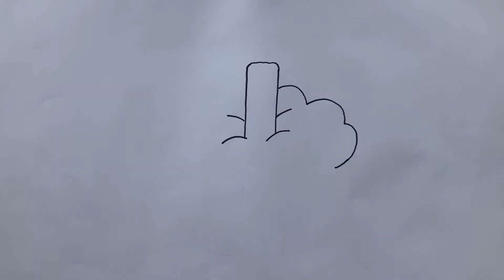CUPCAKE COLORING AND DRAWING FOR KIDS | COLORING PAGE | FUNNY CHILD VIDEO | TODDLERS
Hi guys :)
Let's draw and color cupcake